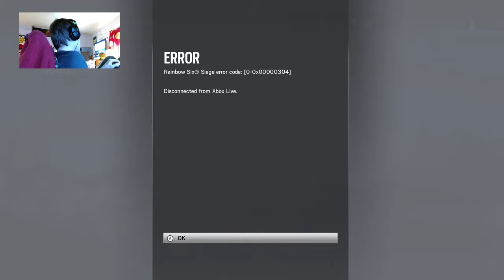Solo Queue is bad for your health.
the game and xbox have internet problems. lol.